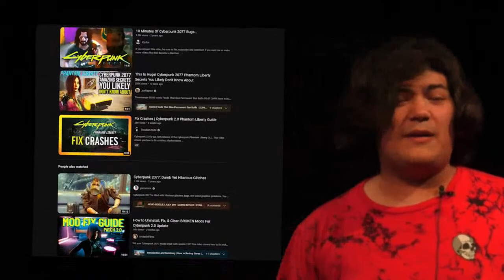Running From Scary Chainsaw Man | VGHL S33E5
Hello gamers were continuing spooky season with Texas Chainsaw Massacre. Yay for spooks!!

Video Game Hour Live is a student-run television show that has been airing for OVER 30 SEASONS on Texas Student Television, the only FCC regulated college TV station in the US. VGHL is more than playing video games! We also review games, make skits, have a podcast, play D&D, and so much more. VGHL is a great resource for students at the University of Texas at Austin to learn about live and prerecorded television, AND we also play video games!!!

Producers:
Czar Atmosfera
Ryan Ranc
Tommy Wilson
Alex Lowen
Leah Stehr
Reese Simmons
Charlotte Burrows
Mateo Zeh
Melody Jones

tags (ignore me)
vghl,tstv,video game hour live,video game tv show,video game online live,dungeons and dragons,dnd,and were rolling,longhorn latenight,crossover,supportstudentvoices,24/7